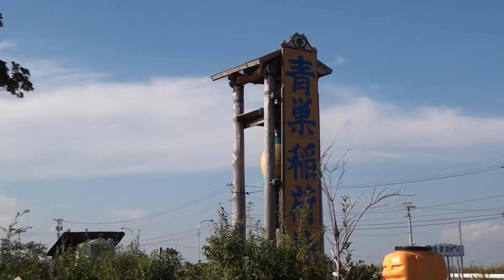亘理郡山元町 青巣稲荷神社